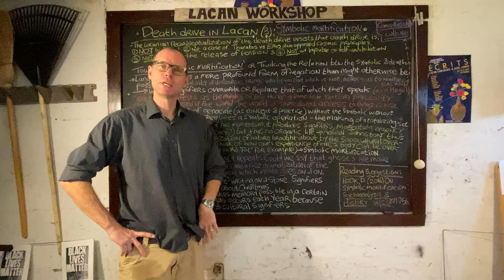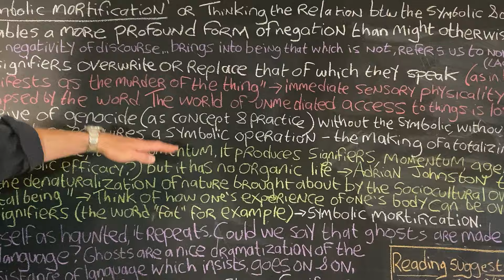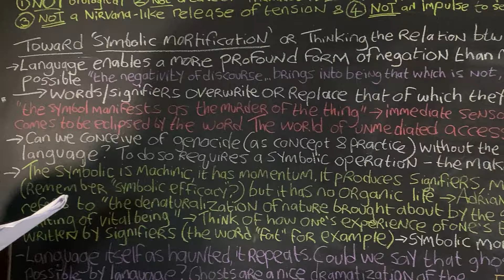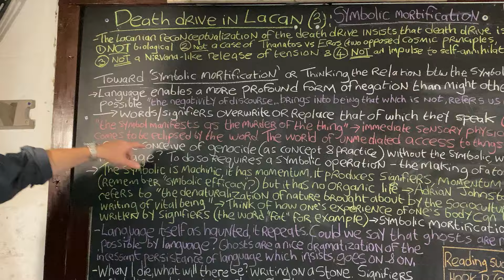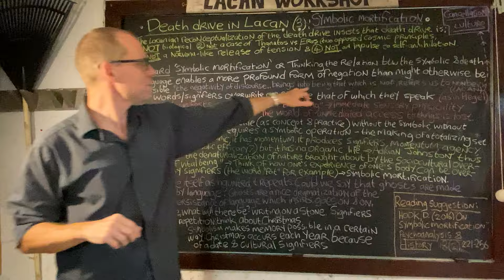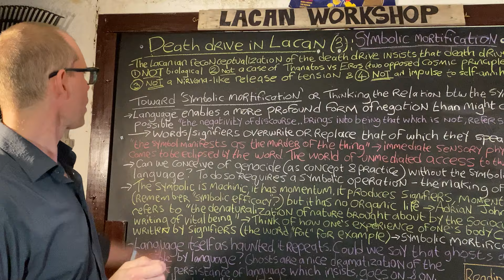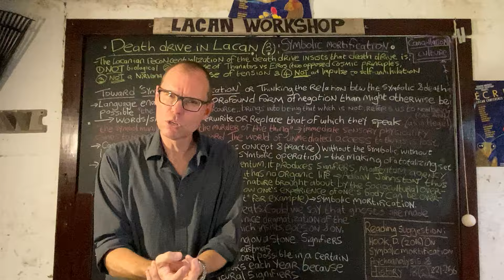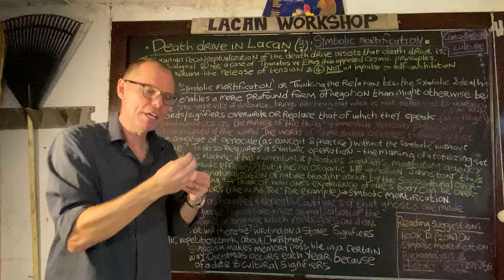Death drive in Lacan (3): Symbolic mortification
in what way can we say that the symbolic order is deathly? We think a little bit about the particular forms of repetition and insistence that are enabled by language. We also ask - via the examples of genocide, the haunted  quality of language, and the idea of language over-writing vitality - how the symbolic enables a more profound form of negation than might otherwise be possible. We also touch on the topics of cancellation culture, Hegel's idea that 'the word is the murder of the thing', and ask: are ghosts made possible by language.